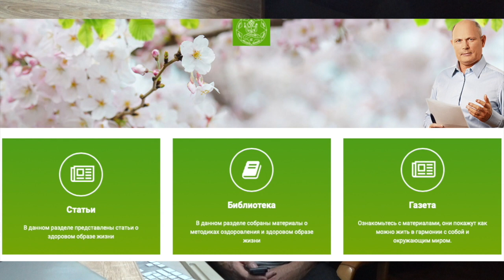УЗНАТЬ ЛИЦО БОЛЕЗНИ. Малахов.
Я попробовал узнать лицо болезни. И об этом делюсь с Вами.